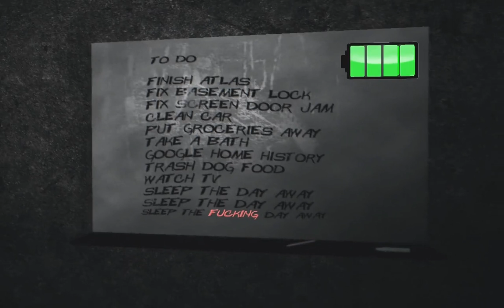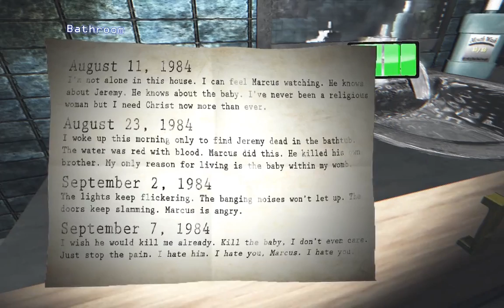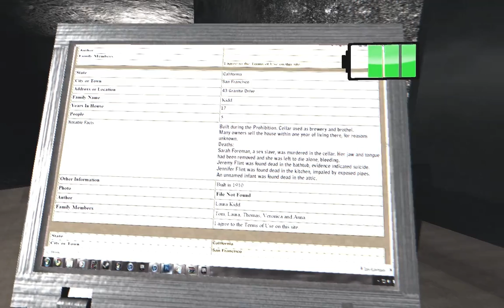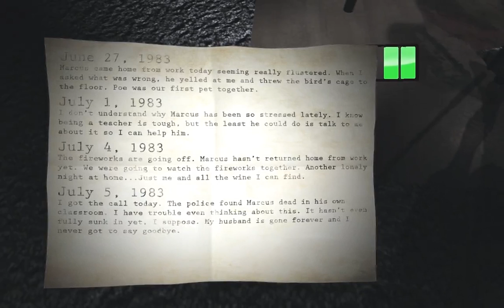Let's Play Paranormal, Part 1: Get Rid Of The Posing Dolls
Paranormal is the story of a man who's so bad at decorating his house that it tries to kill him.